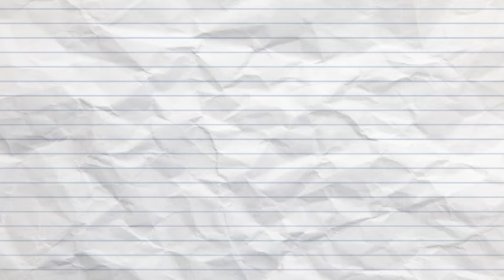ONE PIECE EPISODE 1090